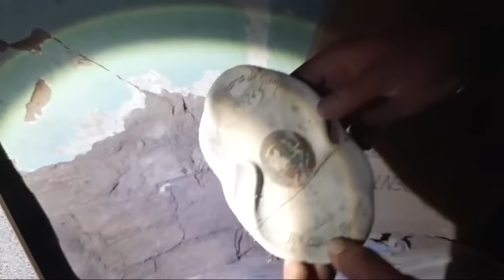DEMONIO SE MANIFIESTA EN LA CASA DEL HORROR GUANAJUATO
AQUÍ VIVE LA MUÑECA QUE COBRA VIDA